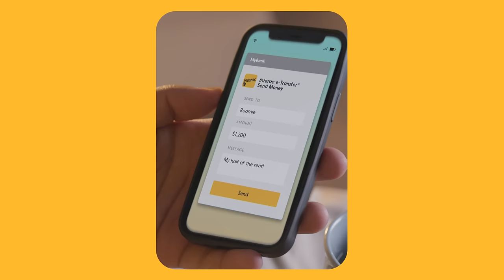Be InCharge with INTERAC e-Transfer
Tip: Split or send rent with INTERAC e-Transfer. Fast, simple, safe.